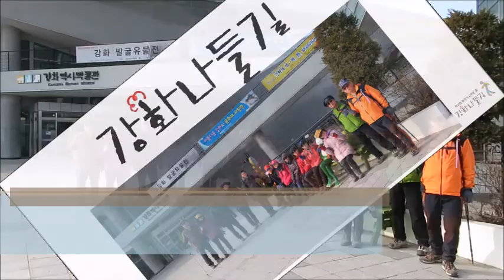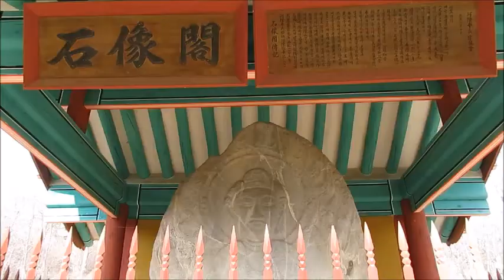강화나들길 18코스 왕골공예마을 가는길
강화나들길 18코스 왕골공예마을 가는 길의 시작인 강화역사박물관은 세계문화유산으로 지정된 사적 제137호 강화 부근리 지석묘 앞에 위치하고 있으며 강화에서 출토된 유물들을 중심으로 선사시대부터 근현대까지 강화도의 역사와 문화를 체계적으로 전시 · 보존 · 연구하기 위해 설립되었다. 출발에 앞서 1871년 신미양요 때 강화도를 수비하던 조선군 지휘관이었던 어재연 장군이 사용한 군기인 수자기를 보고, 장정리 5층석탑을 거쳐 석조여래입상 그리고 양오저수지를 지나 화문석마을로 이어가는 코스로 마지막 힐링의 숲길에서 추억러거리를 남긴다.